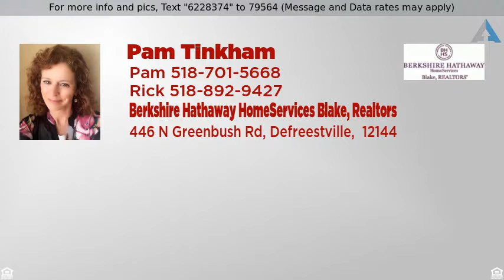Priced at $404,900 - 20697 STATE ROUTE 22, Hoosick, NY 12090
Log, Single Family - Hoosick, NY

Custom built log home w/rocking chair porch on three sides. Great country views and so much privacy. This home has everything you could ask for, including central air, & a generator. Comes fully furnished and with a new $20,000+ snowmobile.  Outside you will find a large barn & 50 acres bordering a state forest that has hundreds & hundreds of acres for hiking, four wheeling, cross-country skiing. This area has some of the best hunting around. Less than one hour to great skiing or even Saratoga racetrack.